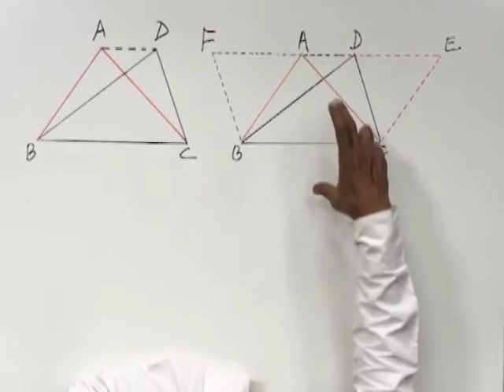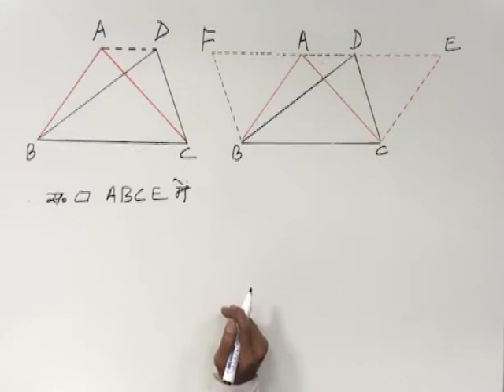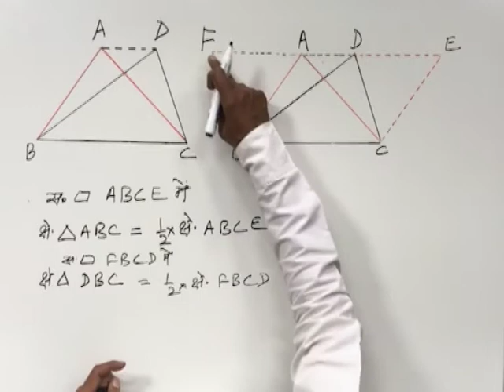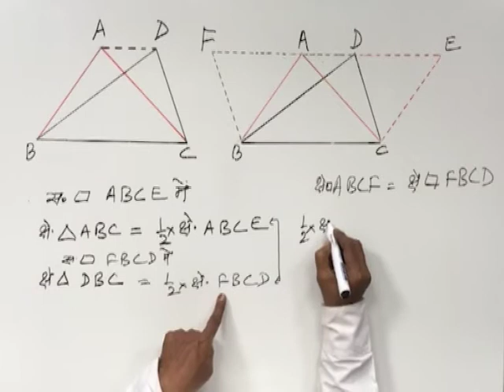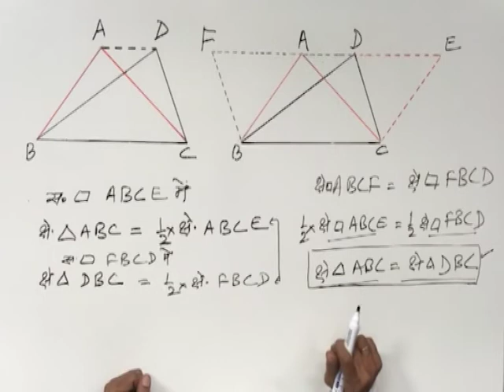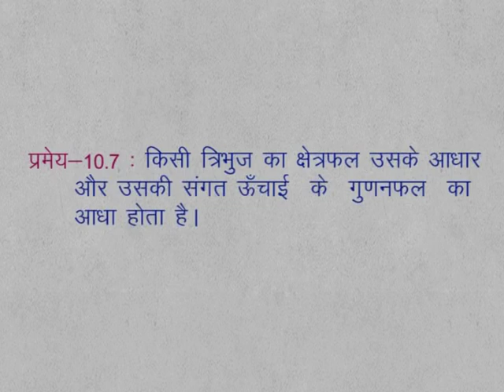CLASS 9 | MATHS | CHAPTER 10 | CONGRUENCY OF TRIANGLES | 20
CLASS 9 | MATHS | CHAPTER 10 | CONGRUENCY OF TRIANGLES |